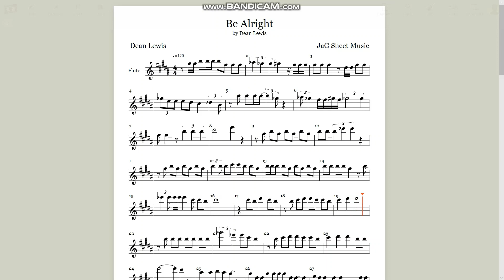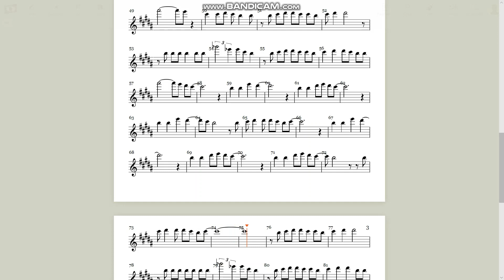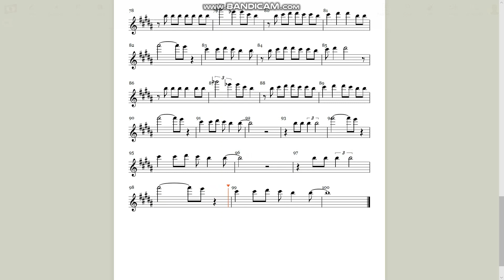Be Alright (Dean Lewis) Flute Sheet Music